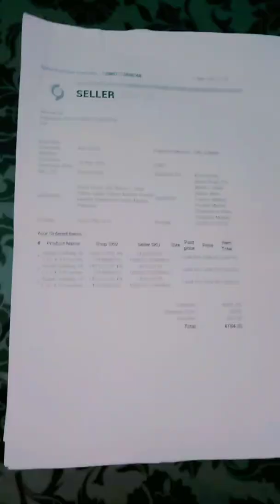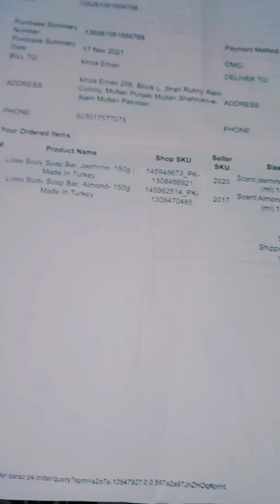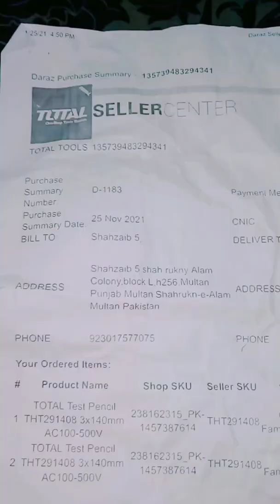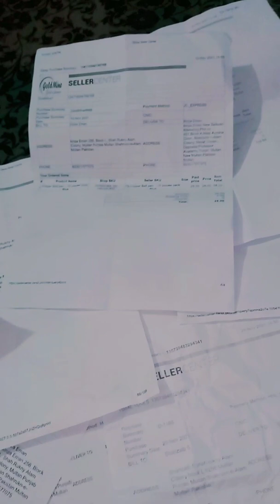Daraz Authentic Sellers and Bills review discussion | daraz authentic products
Daraz Authentic Sellers and Bills review discussion daraz bill discussion who is the best and authentic seller on daraz.pk?
daraz daraz online shopping daraz app daraz live cricket daraz seller account, daraz live daraz live cricket match today daraz product hunting daraz psl live daraz live match